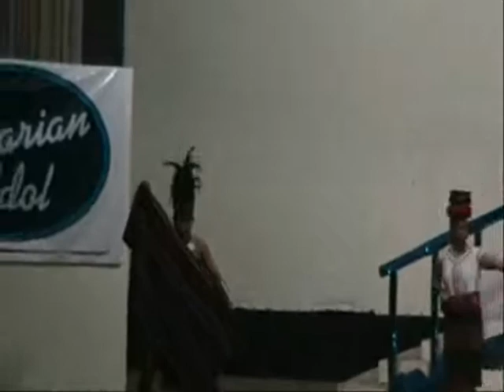Olivarian Idol(Native Dance)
Johnny Boy